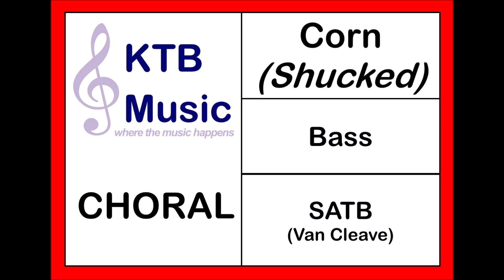Corn (Shucked) SATB Choir [Bass Part Only]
From the musical Shucked
Words and Music by Shane McAnally and Brandy Clark
Arranged by Eric Van Cleave for SATB Choir with piano
Published by Alfred as part of their Pop Choral Series (51357)
Also available for SAB

Would you like to show your appreciation for our videos?
Please note this video has been made for learning purposes only - we do not claim to own the right to any part of the song featured.